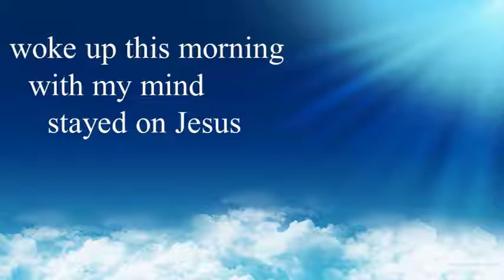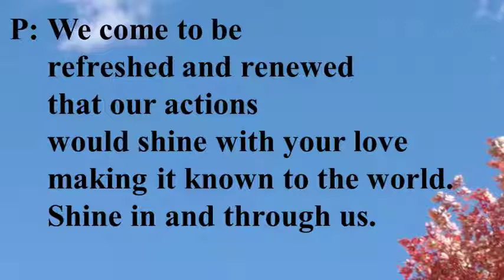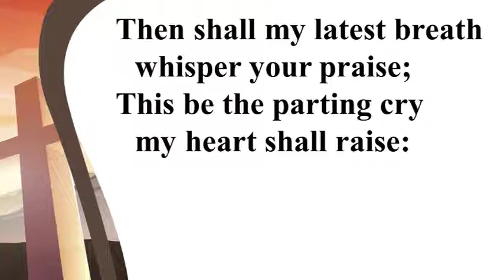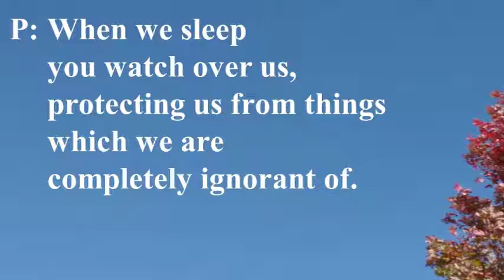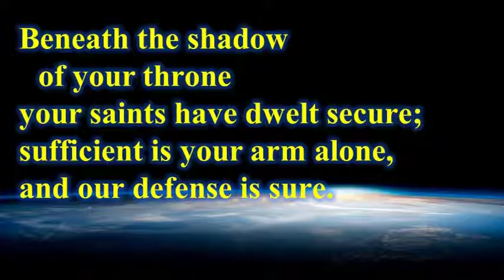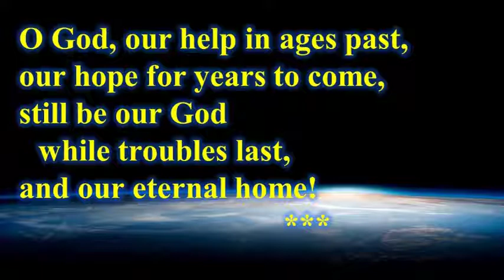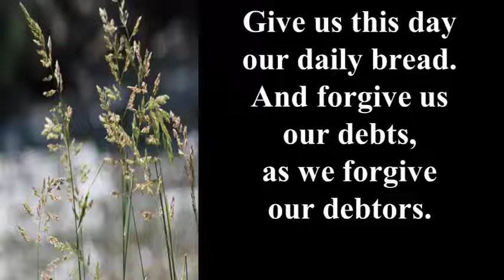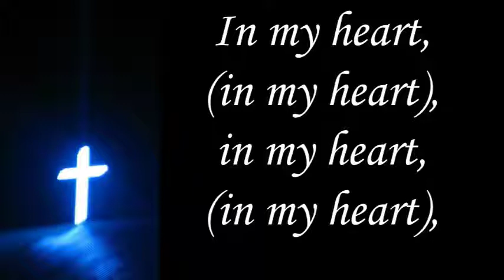Stewardship - Known by the Love of God!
When we talk about stewardship, the first thing that comes to mind is often money.  Yet, is that the greatest gift God gives us?  Is that the thing which is most precious, or just a means to an end?  The love God shows us is a currency of far greater value than any precious metal, jewel or printed currency in our world.  It is the currency of faith!  Come and join us as we explore the next leg of our stewardship journey, being known by God's love; love of God, love of neighbor, love of self.  Love!